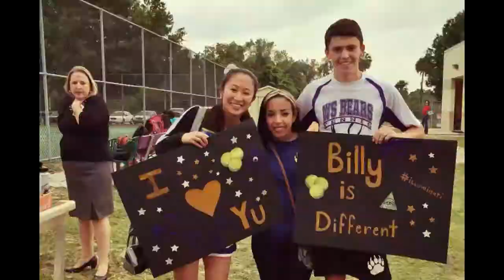Love is an Open Door Lip Sync